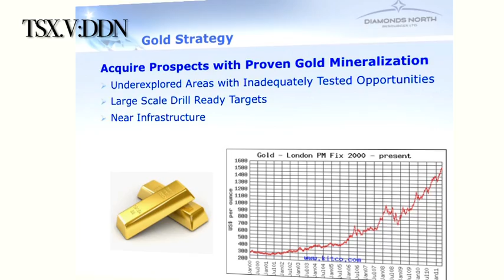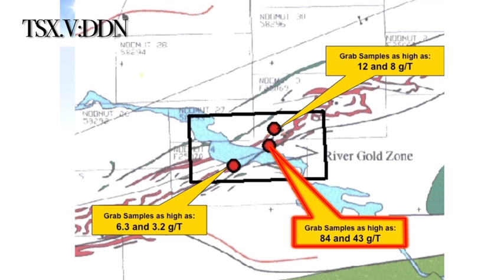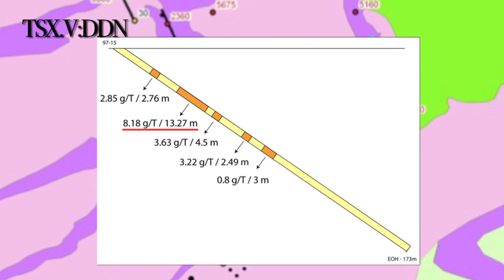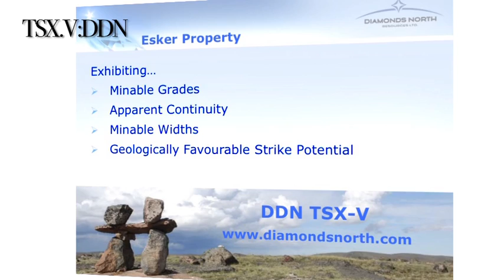Diamonds North: Exploring for Large-Scale Gold Deposits in Nunavut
Diamonds North (TSX.V:DDN) President and C.E.O. Mark Kolebaba gives a short update about the Esker gold project in Nunavut. DDN has high quality grab samples, significant land holdings, and great potential as they look to expand the resource at their Esker project.

About Diamonds North:
Diamonds North Resources Ltd. is engaged in mineral exploration and development with focus on diamond properties in Nunavut and the Northwest Territories.

In 2010 Diamonds North recognized emerging opportunities in the metal markets and leveraged its vast northern database to identify numerous gold, nickel, copper, silver and bismuth targets in an effort to create value for shareholders.

We are currently experiencing a bull market in precious and base metals and to capitalize on this opportunity Diamonds North has drawn from its geological databases to identify precious and base metal opportunities. As a result of our regional search of 300 million acres of off-title land and exploration of 27 million acres of claims and permits, the Company has gained immeasurable amounts of geological data for diamonds as well as other commodities. These databases are owned by the shareholders and it is our duty to realize value for these assets.

Diamonds North remains committed to its goal of discovering an Ekati or Diavik sized diamond deposit and has recently announced the discovery of an innovative exploration tool that has lead to the identification of a new generation of kimberlite targets on Amaruk.